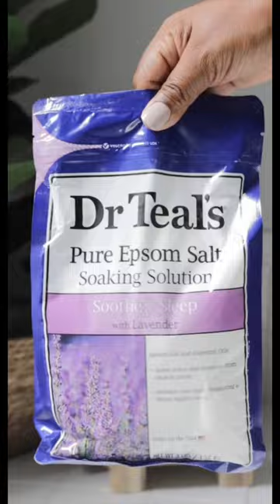Bathtub Essentials To Elevate Your Self Care Routine